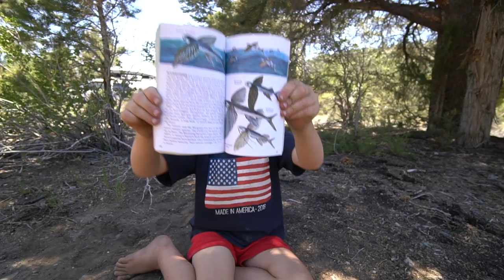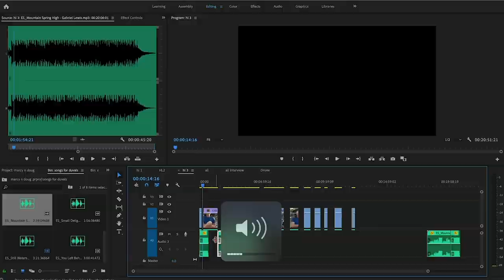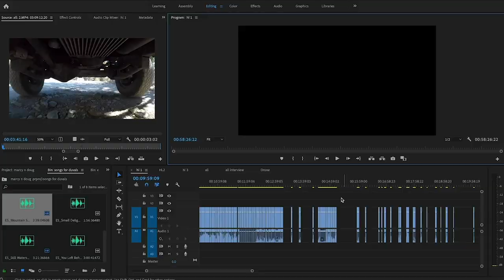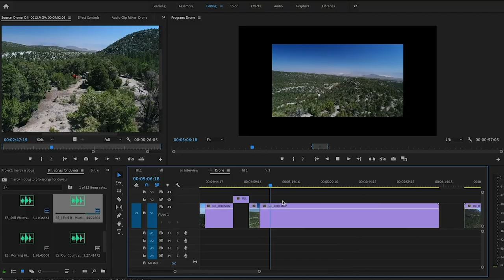Van Life | Family of 4 living in a van! Travel Vlog...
Van Life! Check out how this beautiful family of 4 live in a van! Our buddies Marcy, Doug and 2 kids hung out with us in Vegas and of course we had to make a video of them! Their lifestyle was so intriguing to us-we lived in an RV but a van brought it to a whole new level. We could no longer complain about our living space lol This family really showed us what it was like to really enjoy the outdoor life from washing dishes outside, every meal being made outside and going to the bathroom in the woods! Yes it was my first time and it was fun! This is a behind the scenes video of how amazing friendships begin and even though we don't see each other often when we do it's as if we never skipped a beat. The sign of true friendship! We knew that our travel vlog had to include other families that have given us more confidence in the beginning of our travel journey. We thank you all:)

We are a full-time traveling family that documents our adventures through a Vlog series to inspire others to follow their dreams. Our goal with our Travel Vlogs on youtube is to show other families that you can follow your heart, live your dreams and enjoy your family while you are all together.